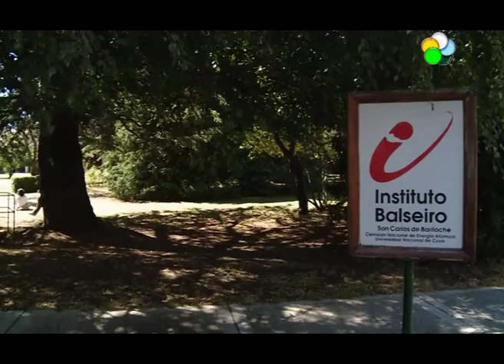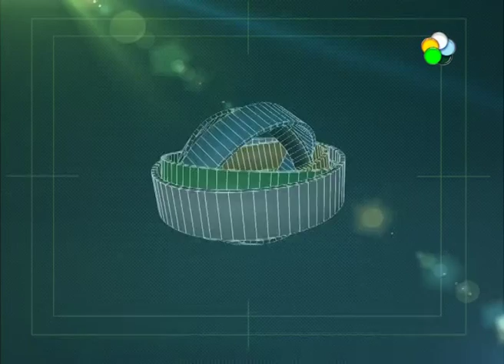Bariloche - Las expectativas por el lanzamiento del ARSAT 2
El intendente electo Gustavo Gennuso, es ingeniero y trabaja en el laboratorio del Centro Atómico. Se refirió al orgullo que siente por el lanzamiento del ARSAT 2 que se llevará a cabo este miércoles a las 17.30 horas. Por su parte el jefe del Departamento Relaciones con la comunidad- Gerencia de Comunicación de la CNEA, Anibal Blanco destaca la política que se lleva adelante por el gobierno nacional en los últimos 12 años y asegura que el satélite generará importantes divisas para el país.  Ambos destacan el orgullo que sienten por el satélite ARSAT-2 que será transportado al espacio por el cohete “Ariane 5”  desde el Centro Espacial de Guyana